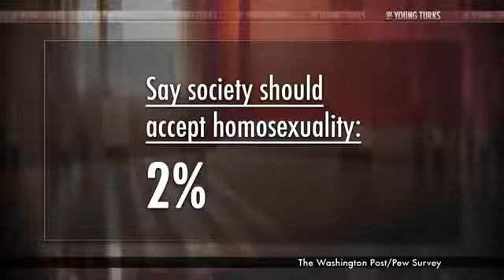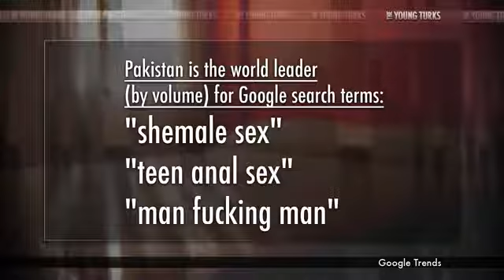Pakistan no 1 in gay porn search on google